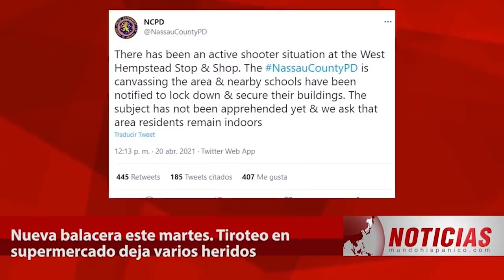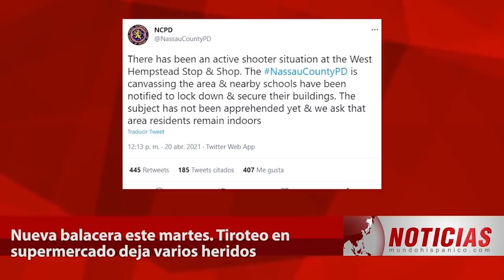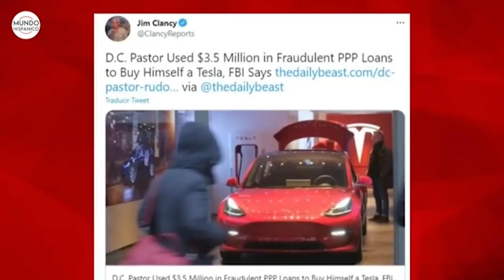Tiroteo en supermercado de Long Island habría dejado al menos un muerto | Noticias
Un tiroteo en un supermercado de Long Island, en Nueva York, dejó varios heridos y al parecer una persona muerta, según indicaron autoridades policiales.

Tres personas fueron tiroteadas, incluida una posiblemente de manera fatal, en un supermercado Stop & Shop en Long Island este martes. El pistolero aparentemente se subió a un autobús cercano para huir del lugar, según la policía y un reporte citado por el diario New York Post.